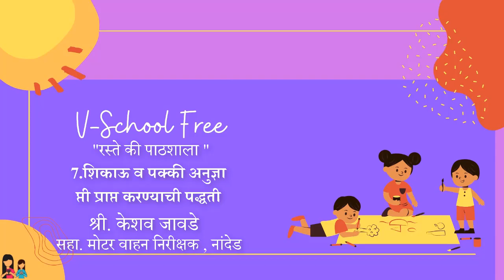8th To 10th | रस्ते की पाठशाला | शिकाऊ व पक्की अनुज्ञाप्ती प्राप्त करण्याची पद्धती | V5 | V-School